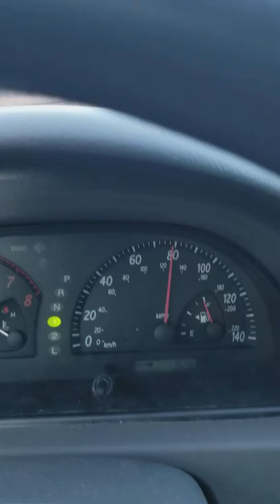Tajdar-e-haram on GSP.